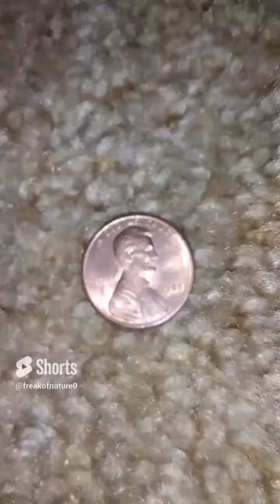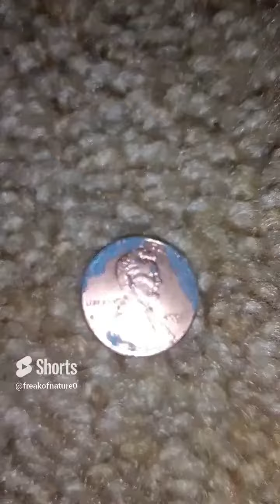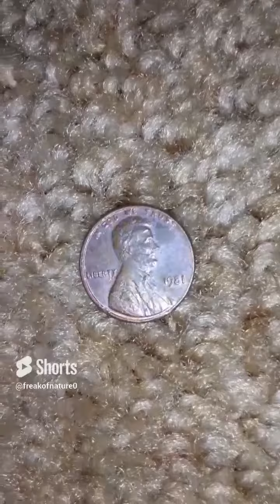U.S Penny #11-20 compilation